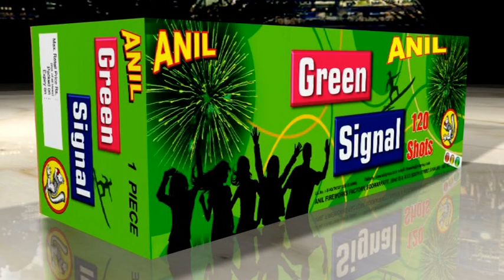Green Signal 120 Shots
This is anilfireworks,Green Signal 120 Shots